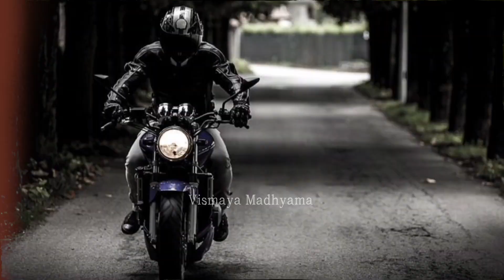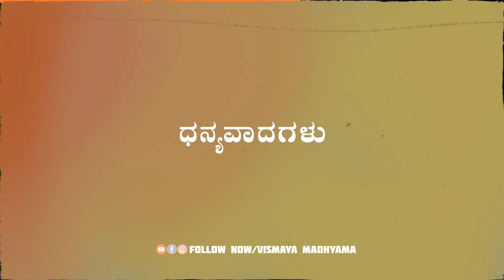ಸೀಟ್ ಬೆಲ್ಟ್ ಅನ್ನು ಕಂಡು ಹಿಡಿದ Volvo ಕಂಪನಿ ಮುಂದೆ ಎನ್ಮಾಡುತ್ತೆ ಗೊತ್ತಾ!?🤯 Amazing & Unknown Facts Kannada